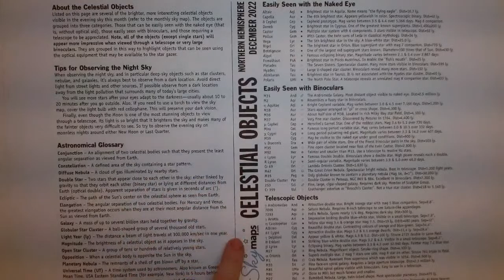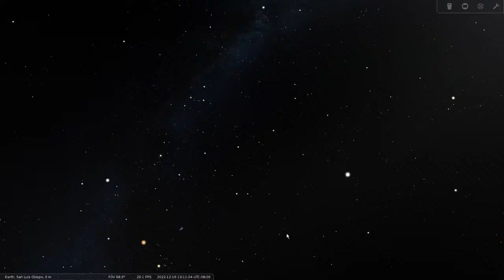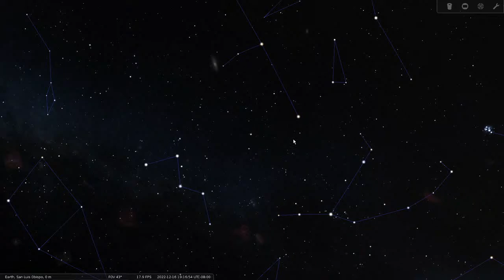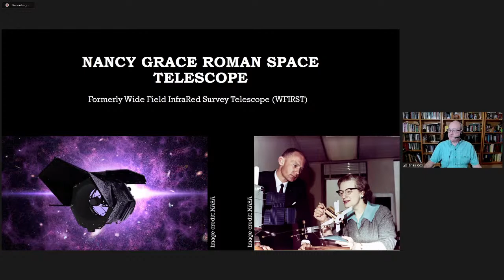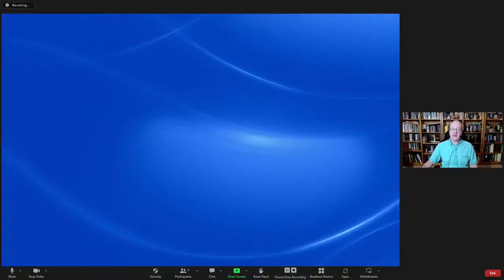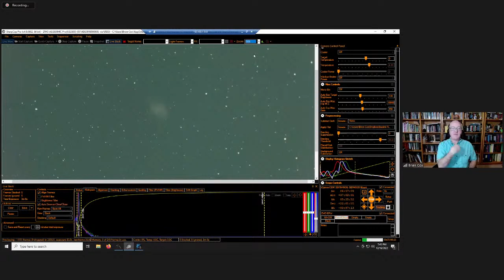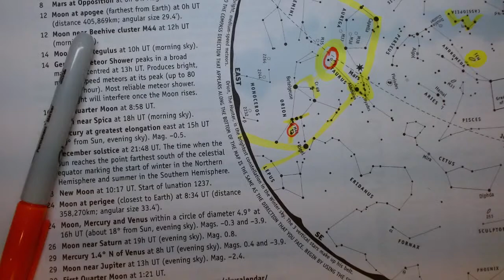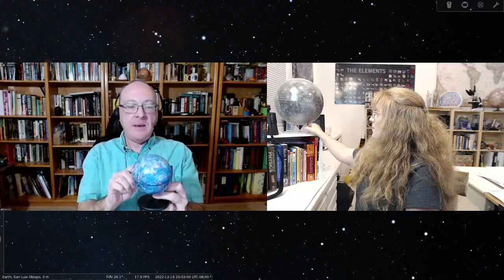December 2022 Virtual Stargazing with Central Coast Astronomy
for more information on our organization.

CCAS club president Aurora Lipper together with NASA Solar System Ambassador/CCAS club member Brian P. Cox will take you on a tour of the night sky.

In addition, CCAS member Kent Wallace will share astronomical insights throughout the presentation.

Brian will also share live telescope views (weather permitting) and provide a briefing on a current or upcoming NASA mission.

The team will show you how to use Star Charts to help you navigate and find objects. You can download your sky map free here: Follow this link to download a free sky map

During our time together, you’ll be able to interact with the team, ask questions, and gain insight on objects to search for as you take your star gazing to the next level. It will be like watching a planetarium star show only from your computer screen!

Invite all your friends!